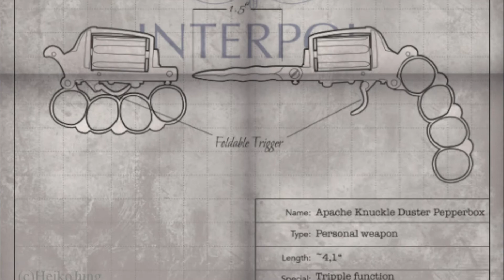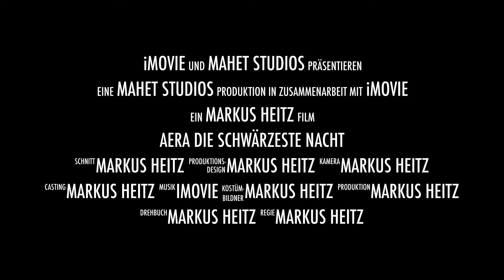AERA2 Trailer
"AERA - Die schwärzeste Nacht"
Reale Gottheiten, alte Gottheiten mit einst vergessenen Namen, und das auf sämtlichen Kontinenten – Normalität seit dem Jahr 2012.
Nur Christen, Moslems und Juden warten immer noch auf den Einen. Die einst mächtigsten Religionen der Welt wurden so zu bedeutungslosen Sekten, während Göttinnen und Götter die Weltordnung umkrempelten. Und eigene Pläne mit den Sterblichen schmieden.

Nur Interpol-Ermittler Malleus Bourreau ist Atheist geblieben und geht Verbrechen nach, in die Entitäten verwickelt sind. Weil er sie für Trug hält, und er ist gut in seinem Job, denn er hat keinen Respekt.
Aber wieso ausgerechnet ein Atheist von den Göttern verschon wird, ist vielen ein großes Rätsel...

Der neuste Fall beginnt harmlos: Ein Mann wurde von einer Gott-Statue erschlagen – Unfall oder Mord durch göttliche Hand?
Aber schon bald stecken Malleus und seine Kollegin Lagrande tiefer in den Intrigen der Entitäten, als ihnen lieb sein kann.

»AERA – Die schwärzeste Nacht« ist die Fortsetzung des Fantasy-Thrillers »AERA – Die Rückkehr der Götter«, aber auch ohne Vorkenntnisse zu lesen.
Ab dem 1.3. im Handel.
Bilder: Heiko Jung